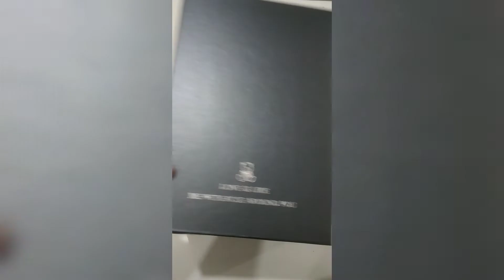Exclusive Soap Flower Bouquet | Best Gift for this Valentine day | Valentine Day Gift Ideas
Valentine's Day is the  day when you may show your love, excitement, devotion, or respect to someone important in your life.
As a result, Saint Valentine's Day is the ideal day of the year to impress someone special. So, what do you think you'd get him or her for a present? Valentine's Day presents come in a variety of shapes and sizes, but everyone wants to feel special and do something special for their special someone. Flowers are always one-of-a-kind and one-of-a-kind among the many options available. Flowers have a way of making someone feel special. As a consequence, when it comes to Valentine's Day presents, flowers are always the greatest option.

For you, we are here. We brought all unique and exceptional soap flower collections on this valentine day. Don’t miss this chance. Visit Shoppingcornerbd.com for your gift.
Exclusive Soap Flower Bouquet
Best Gift for this Valentine day